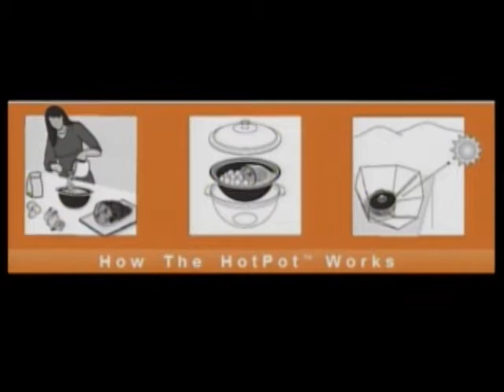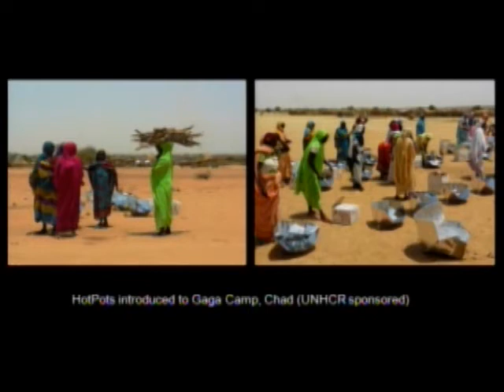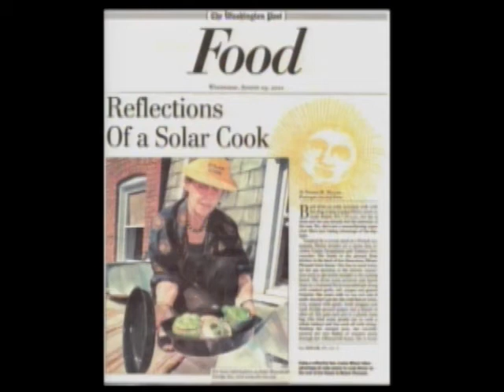TEDxWashingtonCircle - Louise Meyer - FOOD & COMMUNICATION Recipes for Development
Louise Meyer is a founding director of Solar Household Energy, Inc., an NGO dedicated to the introduction of solar cooking.